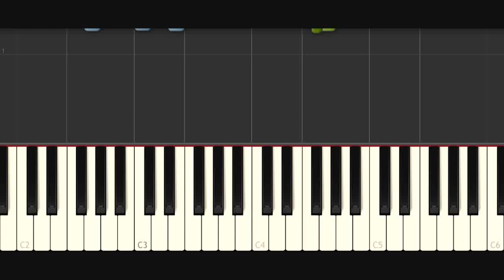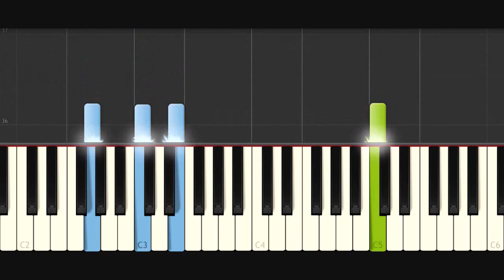Afuera Esta Lloviendo / Julion Alvarez / Piano Tutorial / Notas Musicales